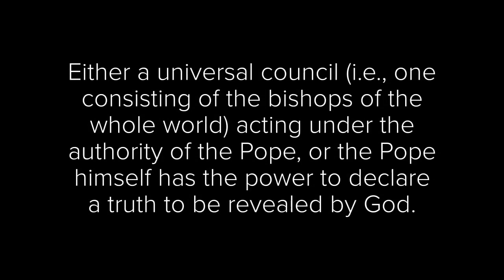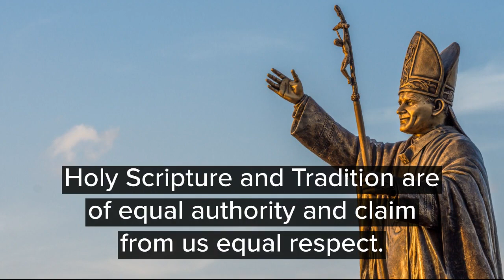What is the Preaching of the Gospel? Catholic Catechism 006